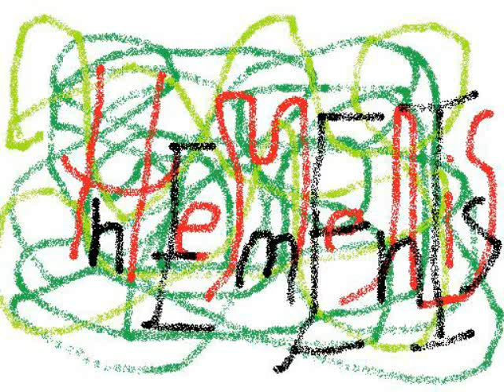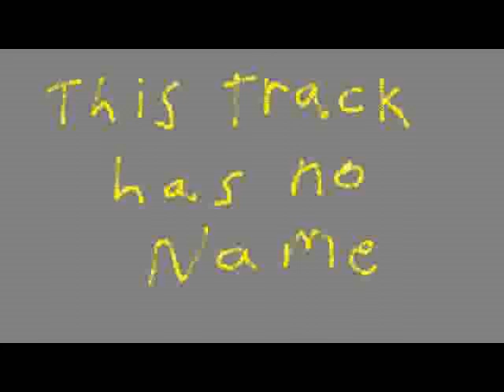Hemenis - 03. This Track Has No Name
Silly By Association
Hemenis-2013
(28:19) (Made In Napoleon, Ohio)
01. Silly Ho
02. Untitled Beat
03. This Track Has No Name
04. What Eva
05. Stepping On My Toes
06. Something, Or Maybe I Just Don't Know (Ver. 1)
07. Something, Or Maybe I Just Don't Know (Ver. 2)
08. Isolated Indecent
09. Wiggle Sniffle Snap
10. In This Motherfucker